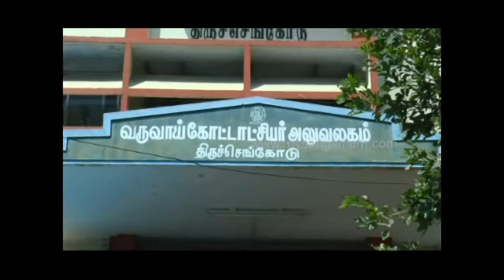விவசாயிகள் அதிகாரிகள் வாக்குவாதம் பரபரப்பு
நாமக்கல் மாவட்டம் திருச்செங்கோடு வருவாய் கோட்டத்திற்கு உட்பட்ட விவசாய நிலங்களில் உயர் மின்னழுத்த கோபுரங்கள் அமைக்க விவசாயிகள் எதிர்ப்பு தெரிவித்ததை அடுத்து வருவாய் கோட்டாட்சியர் முன்னிலையில் பவர்கிரிட் அதிகாரிகள்,விவசாயிகள் பங்கேற்ற முத்தரப்பு கூட்டம் நடந்தது. அதிகாரி விவசாயிகளை ஒருமையில் அழைத்ததாகக் கூறி வாக்குவாதம் ஏற்பட்டது. இதனைத் தொடர்ந்து பேச்சுவார்த்தையை புறக்கணித்து விவசாயிகள் வெளிநடப்பு செய்தனர்.